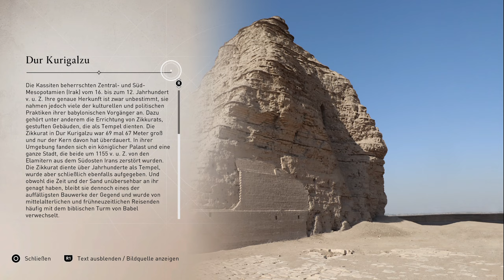ASSASSIN'S CREED MIRAGE Gameplay Deutsch #10 - Wiedersehen mit Nihal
Let's Play Assassin's Creed Mirage Gameplay German Deutsch
Assassin's Creed Mirage Full Story Walkthrough German Deutsch